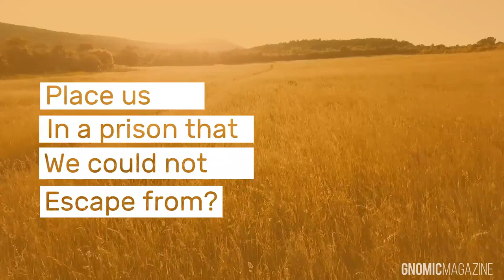OVERCOME FEAR | GNOMIC Motivation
As a child it was fun to watch movies about the swamp monsters that ate entire cities, or the space alien that tried to conquer New York or Tokyo... These movies were fun because you could be afraid for an hour or so, and then it was all over. The monster was killed; the aliens were fought off.

It is not fun to be afraid in the "real" sense. And God does not want us to.